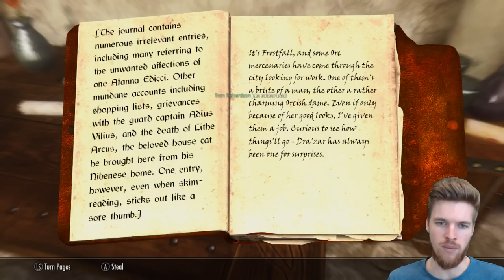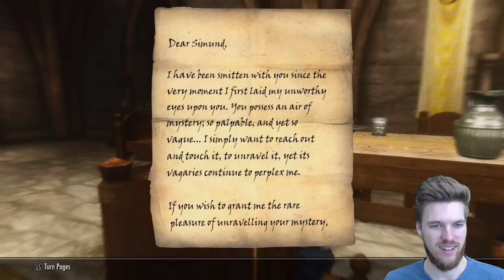Beyond SKYRIM: Bruma - Gameplay Walkthrough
► CREDITS: A Special Thanks to my Patron supporters:
Josepth Marchio, Chris Jacobsen, Teb Tengri, Anastasia Paulson